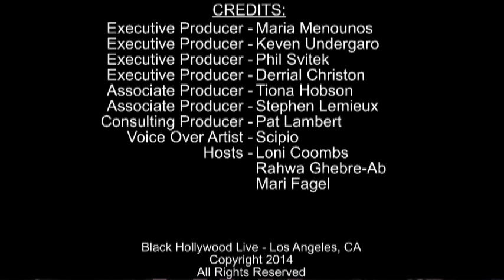Justice is Served for the week of April 4th, 2014 | Black Hollywood Live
BHL: Justice Is Served - In this episode Black Hollywood Live hosts Mari Fagel, Loni Coombs, and Rahwa Ghebre-Ab, discuss legal cases for the week of April 4th, 2014. Mari opens up with this weeks 'Case Of The Week' by talking about Delaware's Affluenza case affects justice. They then switch to talk about this weeks 'On The Docket' cases by discussing Chris Brown in Federal custody, defamation suits stemming from inaccurate reporting of Boston Marathon, people bragging about their crimes on social media getting caught, and Baltimore Ravens star Ray Rice marries fiancee after indictment. They wrap things up with the "Tipping Scales" Do young women attorneys need to dress more conservatively in court?